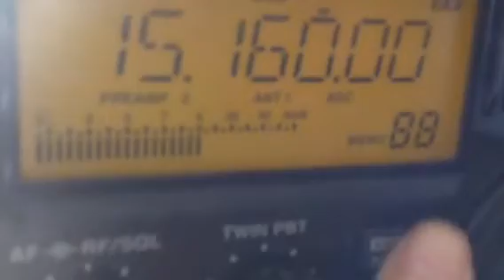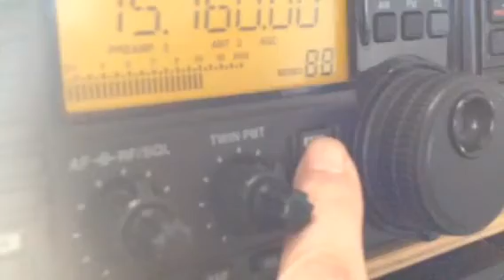KBS WR 15160 kHz transmission begins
Rx ant. Longwire with preamp.
Rig R75